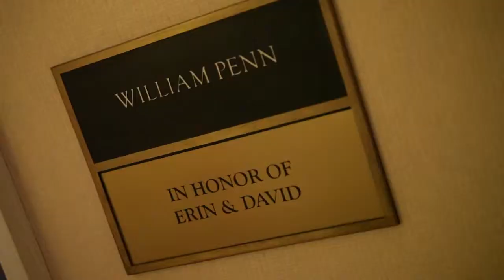Philadelphia Wedding Film | Ritz-Carlton Philadelphia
Enjoy this Philadelphia wedding film from The Ritz-Carlton Philadelphia, compliments of Allure Films by Video One Productions